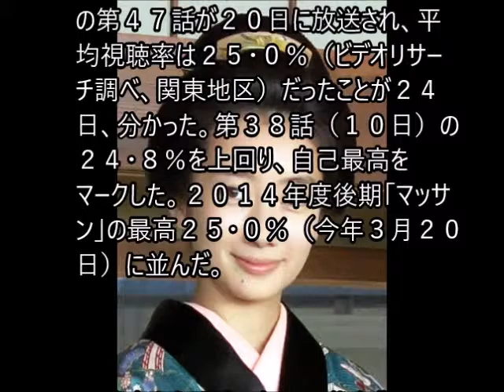「あさが来た」自己最高２５・０％ 「マッサン」に並ぶ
モデルで女優の波瑠（２４）がヒロインを務めるＮＨＫ連続テレビ小説「あさが来た」（月～土曜前８・００）の第４７話が２０日に放送され、平均視聴率は２５・０％（ビデオリサーチ調べ、関東地区）だったことが２４日、分かった。